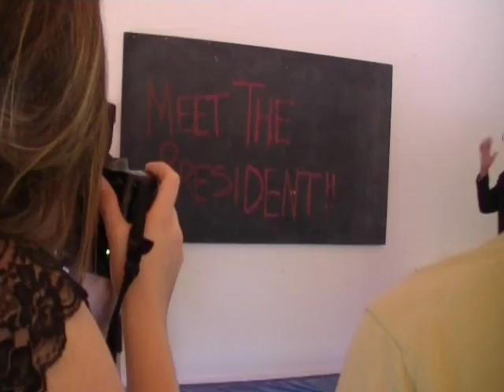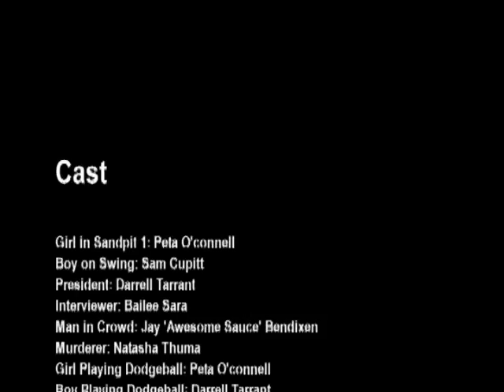"Spectacular Spectacles" a short film by SHYAC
SHYAC - The Southern Highlands Youth Arts Council is a volunteer run organization promoting youth arts projects in the Southern Highlands of NSW (Bowral, Moss Vale, Mittagong and surrounds).  This film was made as part of the "In The Bin" short film making program.